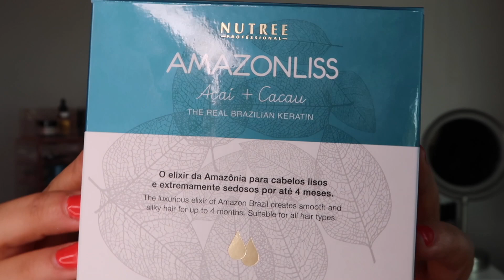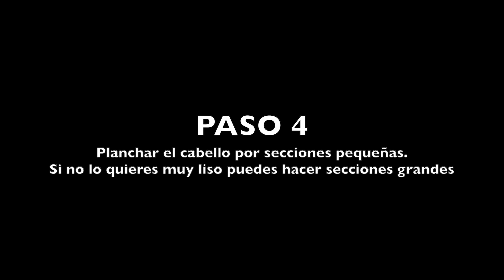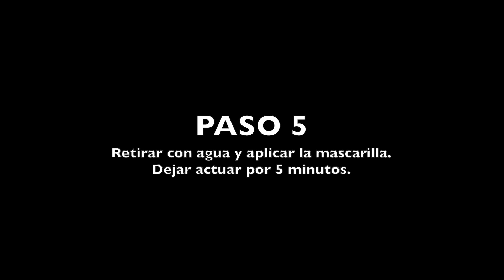TRATAMIENTO DE KERATINA EN CASA POR $55 en vez de $300 - ADIOS FRIZZ 😏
Tratamiento de KERATINA EN CASA POR $55

En este videos les muestro paso a paso como alisar el cabello. Trate de explicarlo lo mejor posible para que lo puedan ver cuantas veces quieran, en realidad es muy fácil seguir todos los paso, si consume tiempo y si te van a doler los brazos, pero los resultado valen la pena. El cabello te queda sin frio, mas liso y con mucho brillo. Vale la pena probarlo :)
Gracias a @NutreeCosmetics por patrocinar este video, ,me dieverti mucho probando este producto. Sin duda lo recomiendo y lo volvería hacer.